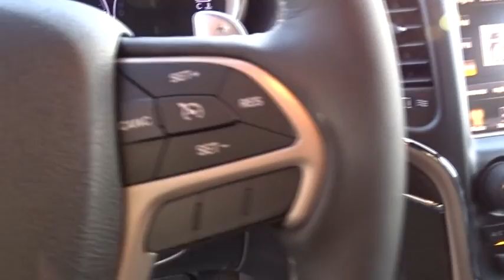2017 Jeep Grand Cherokee Kilgore, Henderson, Carthage, Longview, Tyler, TX 697202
2017 Jeep Grand Cherokee
2017 Jeep Grand Cherokee Limited 4x2 - Stock#: 697202 - VIN#: 1C4RJEBG1HC697202

Patterson CDJR
1161 US Highway 259 N